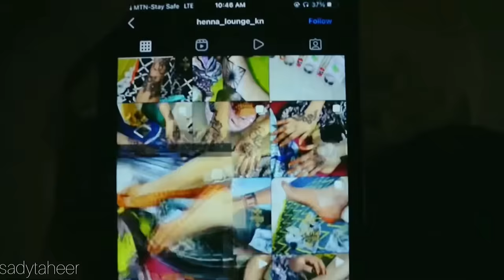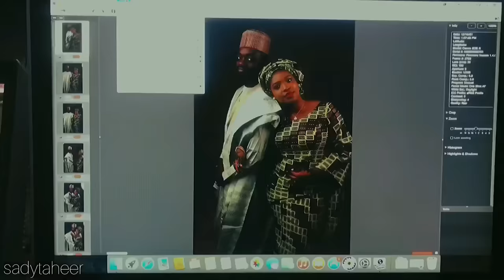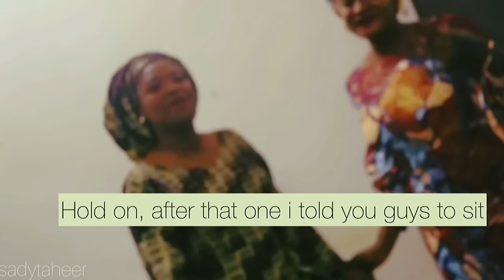i had my dream wedding so here, a wedding vlog.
shit show of a copyright claim issue for 7 days i went through it with this video. alhamdulillahi, its finally up. so please watch my ads cos 😭,  share, comment and like. nagode x